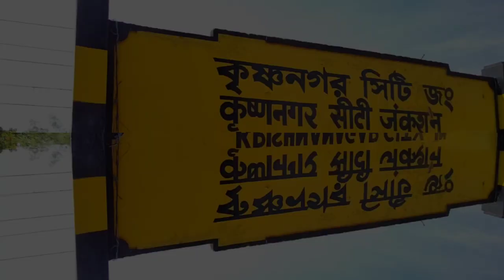Krishnanagar Rajbari jagadhatri puja 2022|Raja krishnachandra rajbari puja|bengali vlog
Hello friends,
Ajker video te tomader sathe share korlam krishnanagar rajbari er jagadhatri puja. Ki sundor rajbari dekho full video ta skip na kore.
Rajbari er jagadhatri thakur ta aktu alada, keno alada r tar history ta tomader sathe share korlam.

Krishnanagar er buri maa er pujo video link niche dilam na dekhle dekhe nao valo lagbe